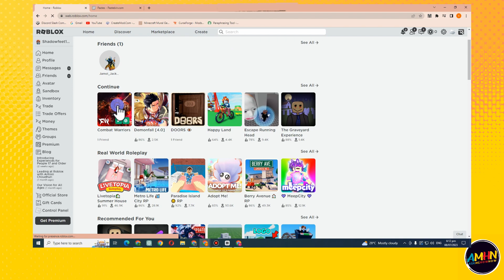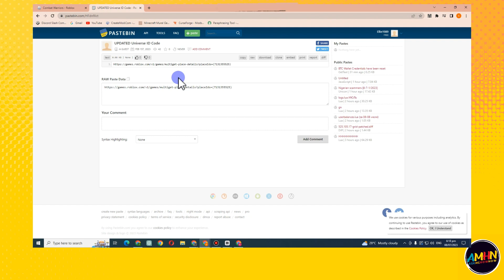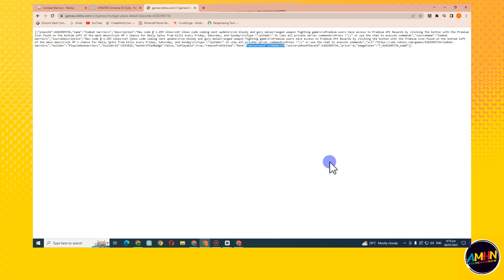How To Get Universe ID in Roblox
In this short YouTube video, we'll guide you on how to get the Universe ID in Roblox. Discover the step-by-step process to find the unique identifier for your Roblox universe. Understanding the Universe ID is essential for various Roblox features and functionalities. Join us as we explain the simple method to obtain your Universe ID in Roblox, ensuring you make the most of your gaming experience. Don't miss out on this helpful tutorial – watch now and unlock the power of your Roblox universe!